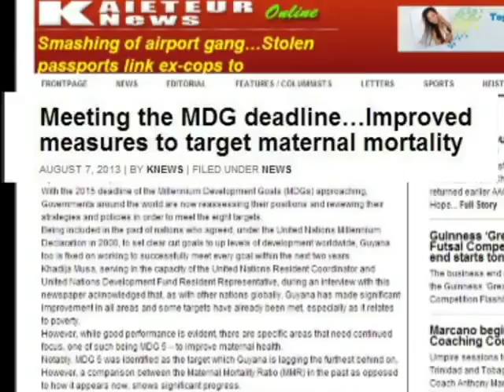Guyana’s health care services developed significantly under the PPP/C